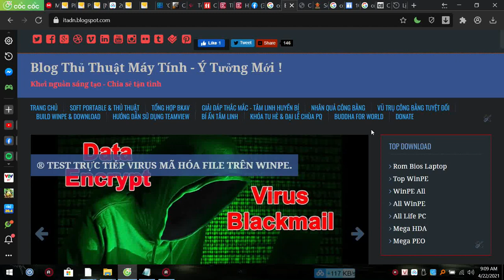☆ Blog Việt Nam mà không thấy cờ Việt Nam . Chia sẻ về blog kênh Ideas Life PC. Blogspot Statistics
☆ Ở video trước em có giới thiệu qua các bản Win10PEx64 Super Lite 78MB, 81MB ...

 ☆ Nay em đã Upload đầy đủ các bản WinPE đó. Tổng dung lượng em Upload Full WinPE trên 30GB, tính thêm WinVHD, Windows Lite, Driver Offline 2021 là gần 60GB.
  em xin chia sẻ công sức cả tuần qua em treo máy để tải file về. Rất mong được sự ủng hộ và chia sẻ kinh nghiệm test WinPE từ các anh em mình ạ :D
☆ Top WinPE, Windows và Driver Offline: New Link Mega

  ☆ em xin giới thiệu thêm các Bộ Sưu Tập WinPE và Sofware Link Mega.nz

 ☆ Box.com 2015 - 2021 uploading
 WinPE Full

 ☆ Kênh Youtube em đây ạ!

☆ Các anh em nên dùng bản 10.28 như em test trước nhé ạ! Các anh em nên dùng bản boot anhdv ngày 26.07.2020 hoặc các bản WinPE em share như link trên nhé! 😃
 ☆ Top WinPE, Windows và Driver Offline:
  =► DriveDroid App Android Boot File.ISO Run WinPE UEFI
 Download   =►  DriveDroid...apk